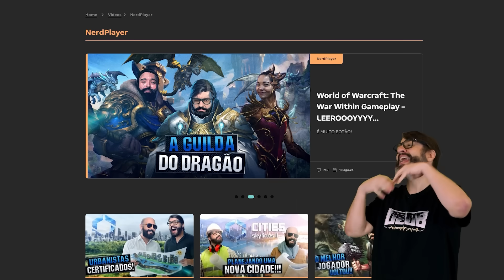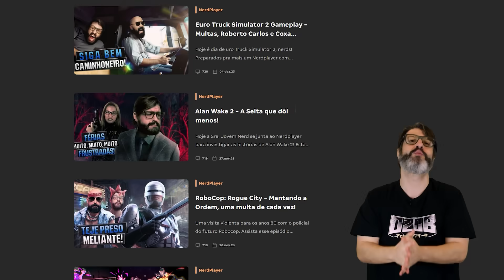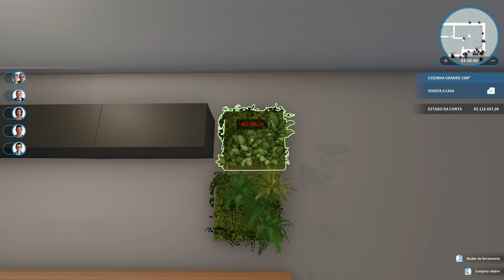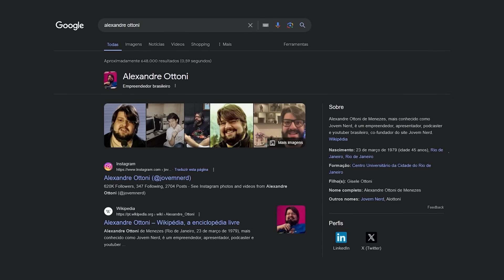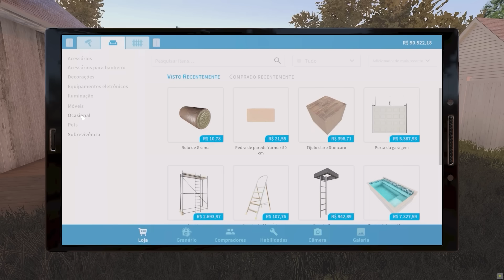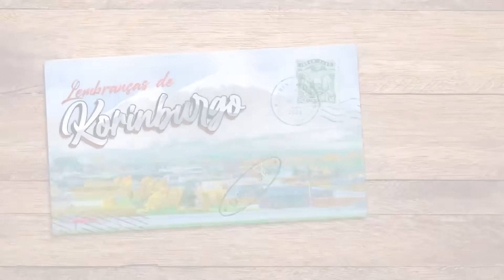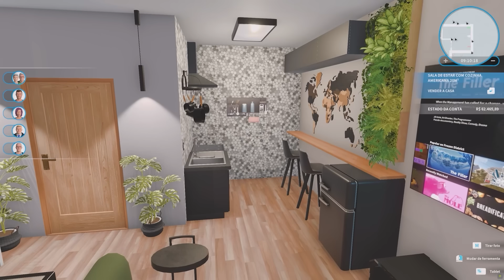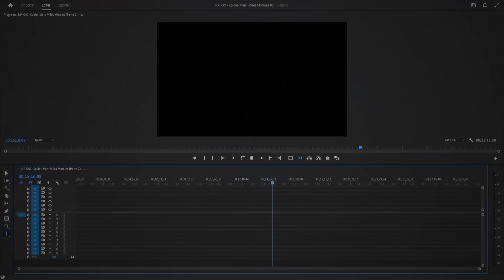O Melhor de 750 NerdPlayers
Luiza Labs

No NerdPlayer de hoje, vamos celebrar um compiladão dos melhores e mais engraçados momentos dos últimos 750 NerdPlayers!